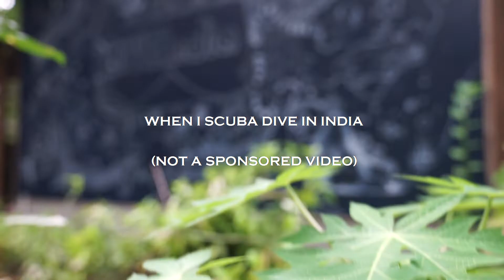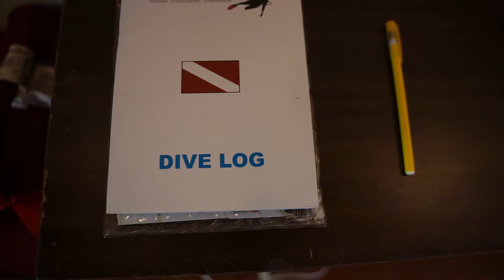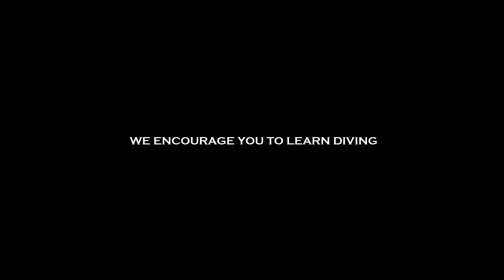Where I Stay When I go Scuba Diving in India || Krishnendu Vlogs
Divers usually are not fussy about where they will stay. But we are fussy about with whom we would dive. Diving in India for the past 5 years, I now have my favourite spots. Check out this video to see where and whom I like to dive with and stay at.

And yes, there is nosmallcreator and I am part of that movement.